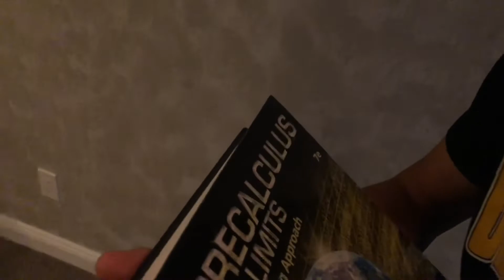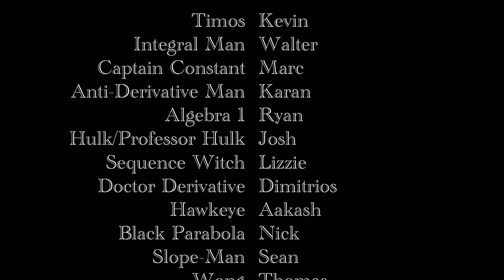APengers: Limitgame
When the APengers find a way to undo the AP Test, they must pull themselves together and face Timos once last time! Part 2 of 2